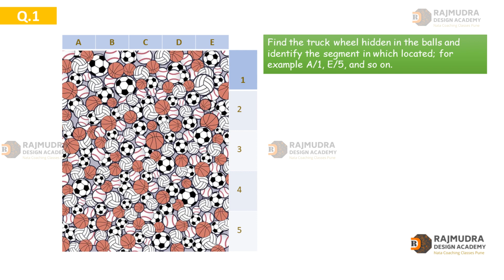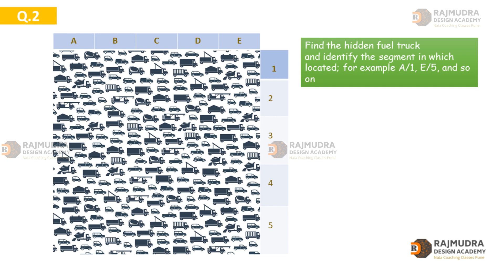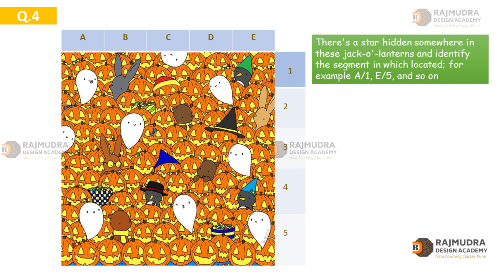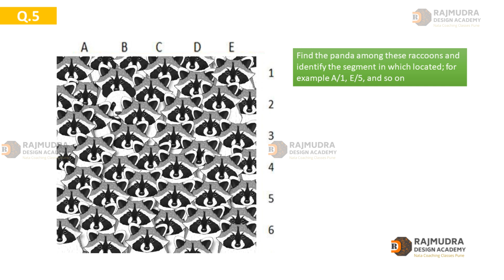NATA 2022 | HIDDEN IMAGE | SECOND ATTEMPT | NATA QUESTION PAPER 2021